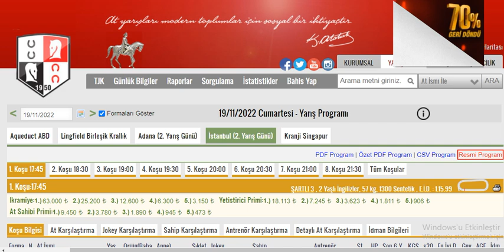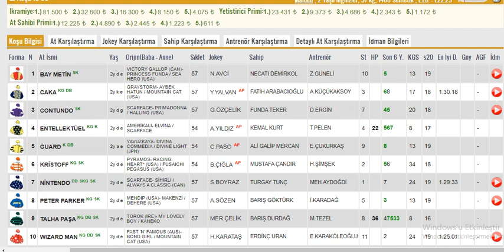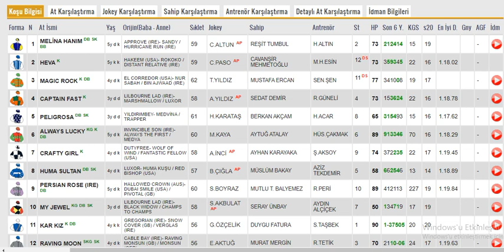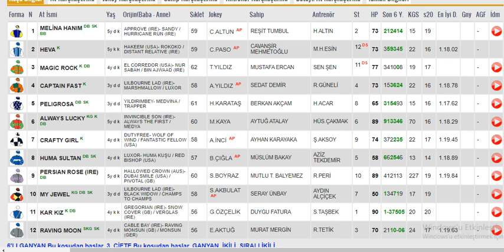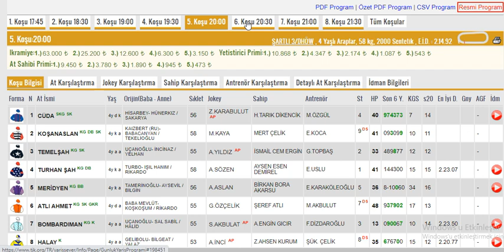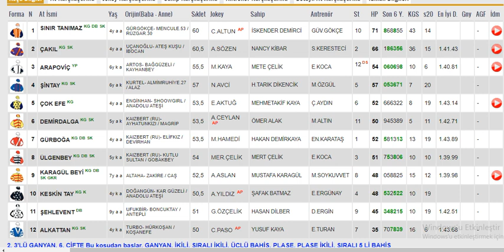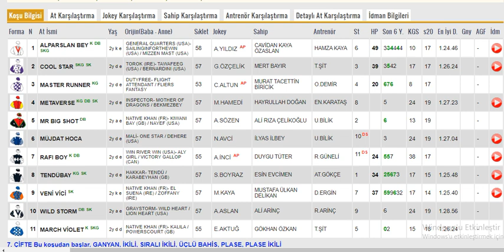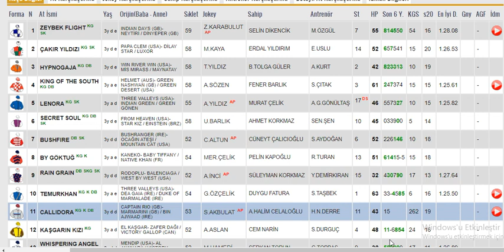19 Kasım 2022 Cumartesi İstanbul Altılı Ganyan Tahminleri ,Yarış Analizleri